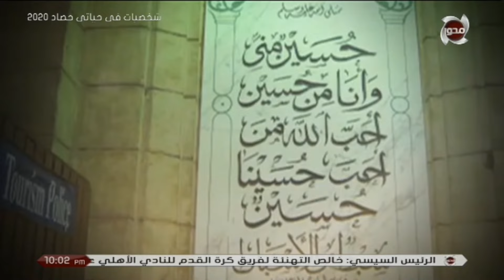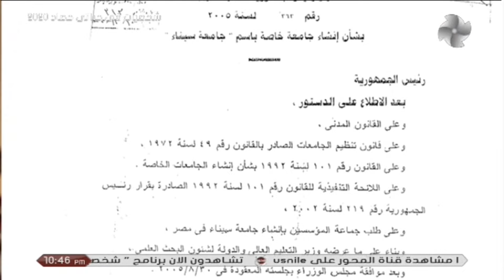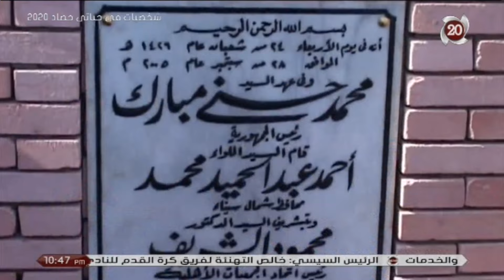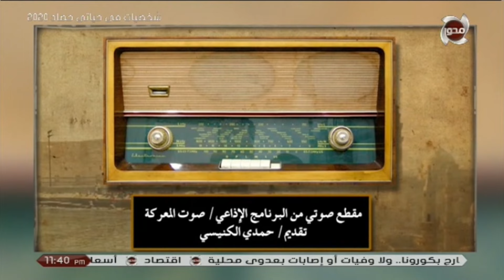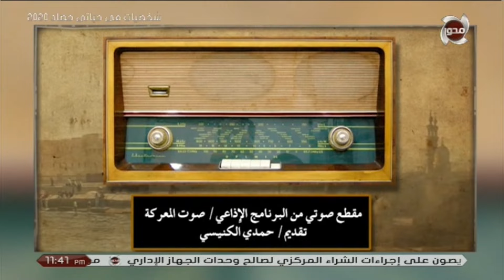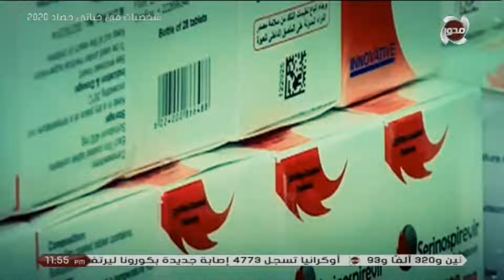شخصيات في حياتي | "حلقة مجمعة " الحلقة كاملة 12/2/2021